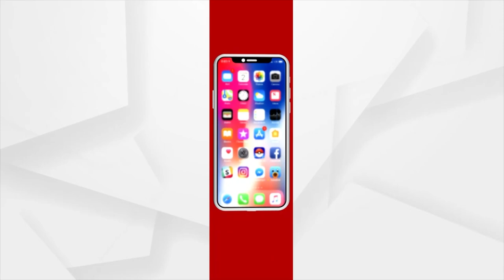Angul BJP Questions Odisha Govt Over Various Issue